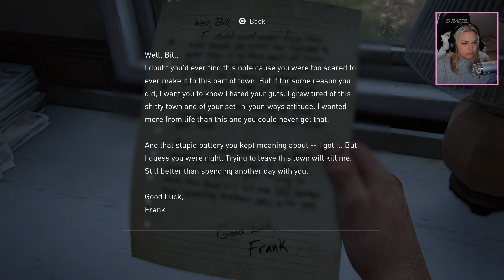AHHHHH ELLIE | The Last of Us (Let's Play Part 5)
Have a great day because you deserve it:)